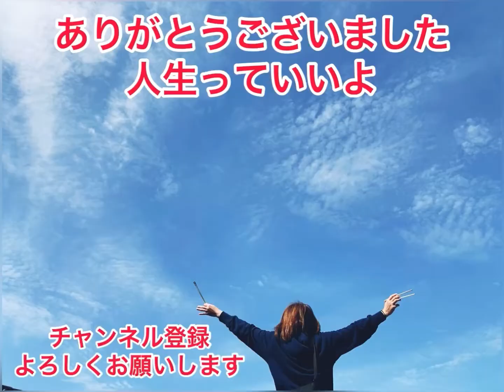道頓堀❗️たこ焼き🐙たこ焼き王子がやって来た❗️道頓堀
YouTubeヒカル君がみんなにたこ焼き振る舞う企画をした❗️道頓堀たこ焼き🐙くれおーる社長❗️たこ焼き王子が家のホームパーティーに焼きに来てくれました❗️めちゃ旨い
更にたこ焼き王子YouTube撮影まで